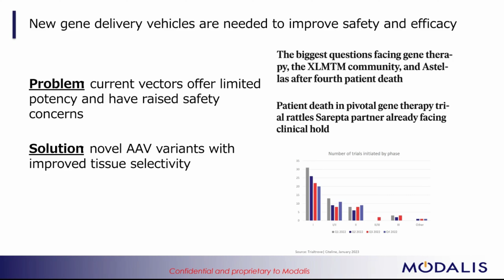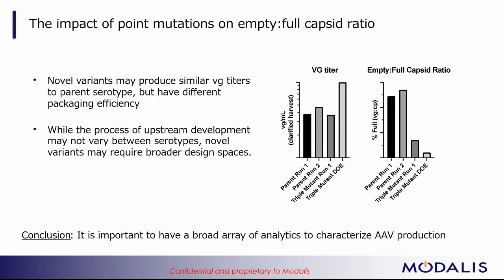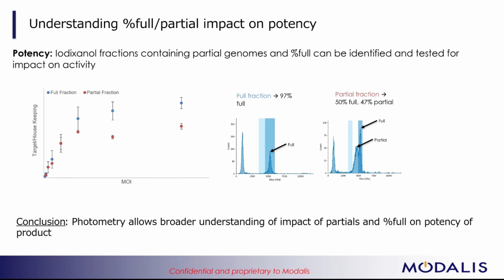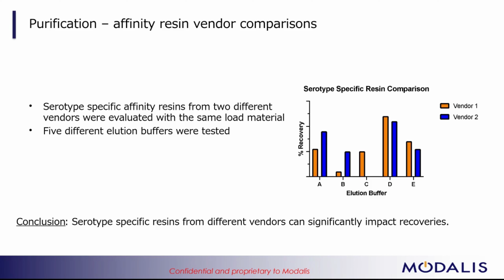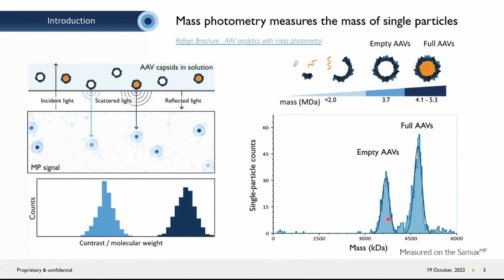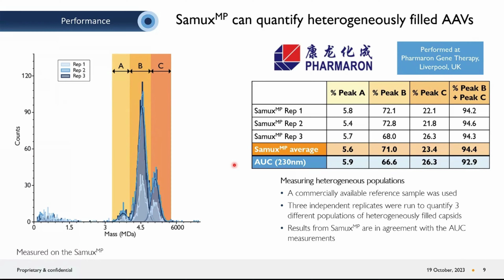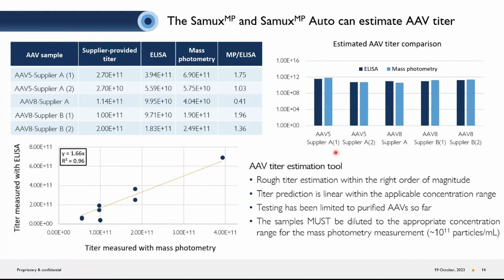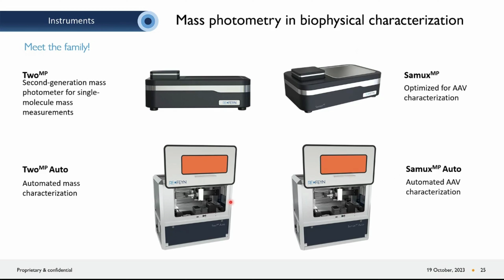Streamlining AAV Characterization with Mass Photometry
The presence of inactive, empty AAV capsids in potentially large quantities is one of the primary challenges in AAV production. Quantifying the ratio of empty/full AAV capsids is presently a challenge, as existing methods are neither quick nor simple enough to be integrated seamlessly into the production process. Mass photometry emerges as a user-friendly bioanalytical technology capable of measuring the empty/full AAV capsid ratio within minutes, requiring minimal sample quantities and eliminating the need for sample preparation.

In this webinar, Gael Nicolas explains how mass photometry can quickly and accurately measure the empty/full AAV capsid ratio in solution and how it overcomes the barriers of large capital expenses and the need for highly skilled operators. This makes mass photometry a practical choice for integration throughout the AAV development and manufacturing processes. Finally, Gael talks about new software solutions that enable the use of SamuxMP mass photometers in GMP-regulated environments.

TIMESTAMPS

00:00 – 01:09 Introducing the speakers; Seth Levy (Modalis Therapeutics) & Gael Nicolas (Refeyn)
01:10 – 04:42 Why we need novel AAV capsid variants to improve safety & efficacy?
04:43 – 05:42 The Modalis technology: CRISPR-GNDM platform
05:43 – 10:05 Novel capsid variant analytics
10:06 – 15:26 Serotype agnostic empty-full analysis
15:27 – 22:30 Scaling production and purification
22:31 – 23:49 Conclusion & Acknowledgments (Seth)
23:50 – 29:19 Introducing mass photometry for rapid AAV capsid characterization (Gael)
29:20 – 31:41 Performance of the SamuxMP & SamuxMP Auto instruments
31:42 – 32:47 The SamuxMP performs reliably across AAV serotypes
32:48 – 34:13 The SamuxMP can quantify heterogeneously filled AAVs
34:14 – 36:12 The SamuxMP can resolve partially filled and overfilled AAV capsids
36:13 – 38:03 The SamuxMP is ideal for optimizing downstream AAV purification protocols
38:04 – 40:00 Titer estimation by the SamuxMP and SamuxMP Auto is reproducible
40:01 – 41:20 The SamuxMP can give insights into AAV aggregation
41:21 – 43:24 Recap of SamuxMP features and dedicated consumables
43:25 – 47:23 Software solution for GMP-regulated environments

ABOUT REFEYN'S CHANNEL

Refeyn pioneers analytical instruments that put molecular mass measurement capabilities within easy reach for scientists. Refeyn instruments feature mass photometry technology, which uses light to quantify the mass of single particles in solution without labels. Find our latest video resources on YouTube, including webinars, tutorials, and much more!

CHECK OUT OTHER REFEYN WEBINARS